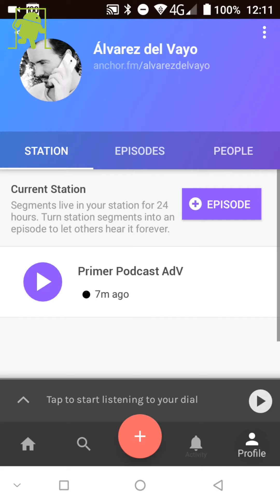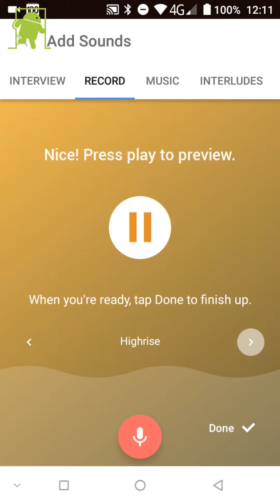Como grabar podcast en Android con Anchor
Música